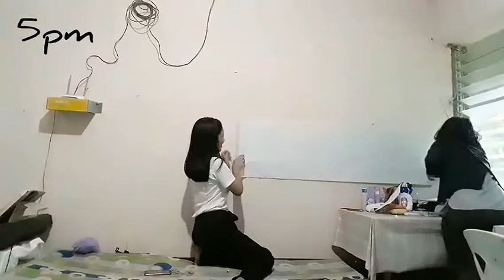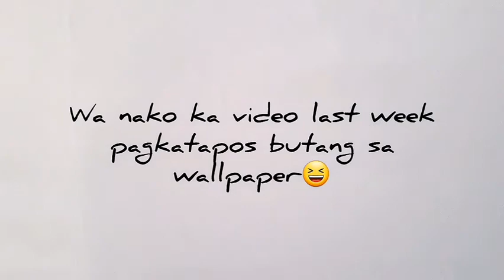withShoutout May bago na tayong background!! 👉 Nag order kami ng wallpaper sa shopee😁😆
Nag order kami ng wallpaper sa Shopee 😆
Hello! Thanks for visiting my youtube channel.
I will be sharing videos about music covers, music tutorials, food and travel.

First vlog 👉PianoPractice